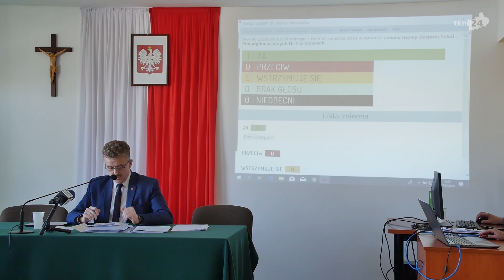Jednoosobowa sesja w powiecie koneckim